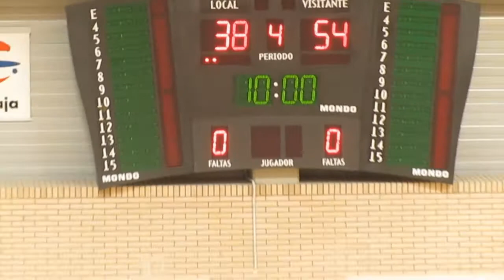3ºy4ºPuesto Torneo Junior Masculino Ibercaja Zaragoza 2011 CN HELIOS A - CREF HOLA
CN HELIOS A - AZUL ZARAGOZA
CREF HOLA! - Blanco- MADRID

último cuarto del partido por el 3º y 4º puesto del torneo Junior Masculino Ibercaja de Navidad en Zaragoza el 30/12/2011